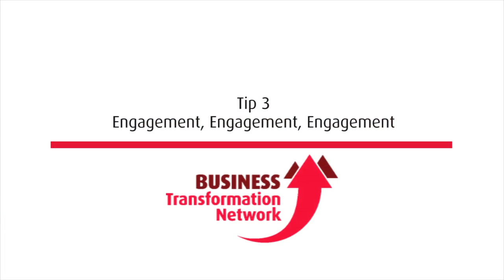10 Tips on Effective Change Management (Part One, Tips 1-5) by Ivie Aroko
In this exclusive video for the BTN, Ivie Aroko, a leading Change Management Consultant, looks at '10 Tips on Creating & Sustaining a Step Change in Organisational Performance through Effective Change Management'.

This is Part One of Two of Ivie's 10 Tips, the BTN look forward to sharing tips 6-10 next week.

Ivie has over 10 years’ experience in leading change management roles. He has successfully designed and implemented change & transformation programmes across large organisations in the UK. He is a lean six sigma black belt and a certified change management practitioner who brings his infections motivational style of leadership to the portfolio of change programmes and projects he manages.

Ivie is the Managing Director of Ario Consulting Ltd.  Since August 2014, He has been supporting Thames Water Plc on their change and transformation journey to continuous improvement in performance. Here he successfully led a change programme which was focused on improvement in customer satisfaction and efficiency within the developer services function. He also worked with the senior management team on the infrastructure alliance (a joint venture between Thames Water Plc, Kier, Clancy Docwra, Morrison Utility Services & Murphys) to develop the performance monitoring framework across the 5 organisations.

Prior to this, between 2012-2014, Ivie worked with another large utility, National Grid Plc, to help progress their change journey. Here he led the development and implementation of the continuous improvement framework called ‘performance excellence’ and worked with Unipart Expert Practices in implementing and managing this change across the London gas distribution management team and staff.’